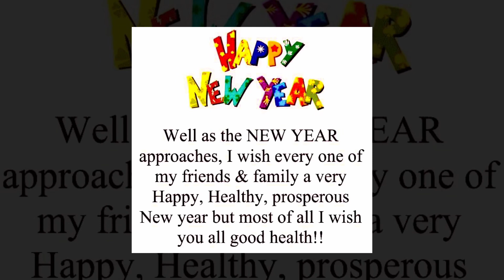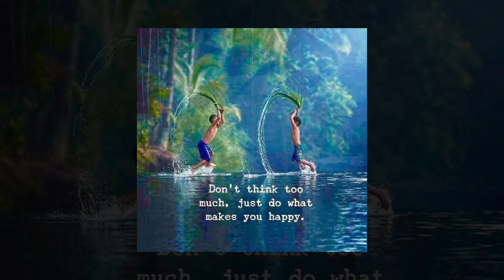Happy New Year 2022 - 2565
Facebookpage
DD-Property-Thailand